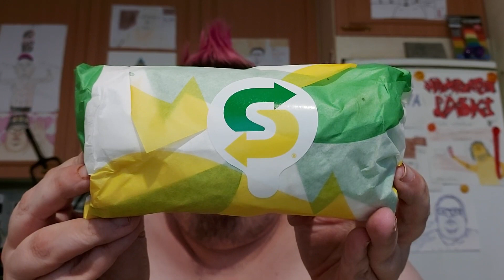Hampaaton läski syö: Osa 2315 - Subway Liekkisubi